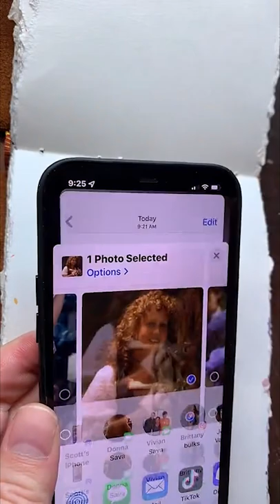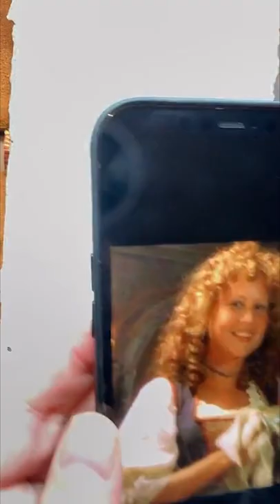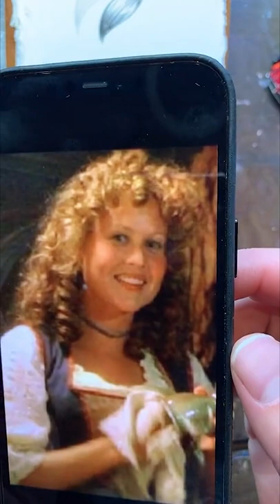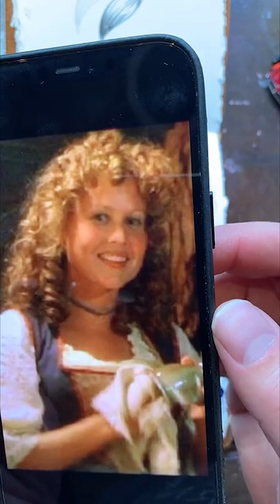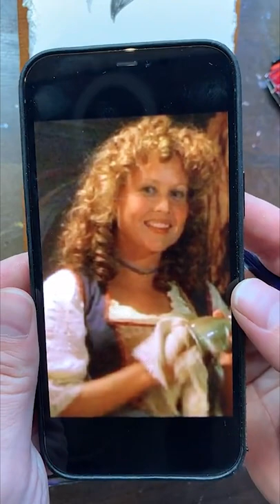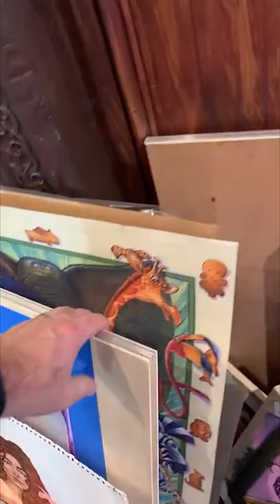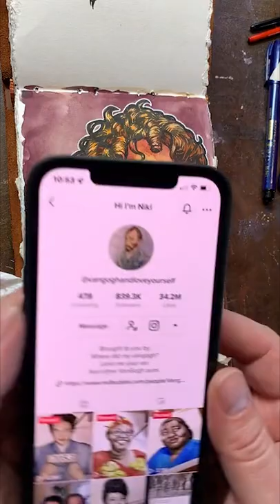Full Live Painting Session Day 20 Rosie from The Lord of the Rings